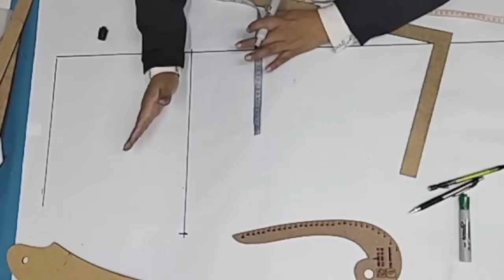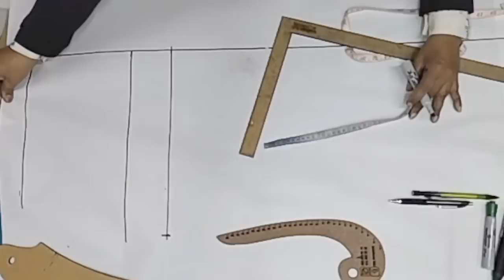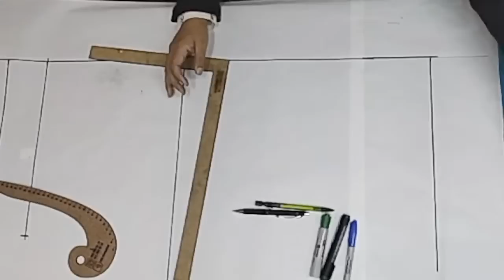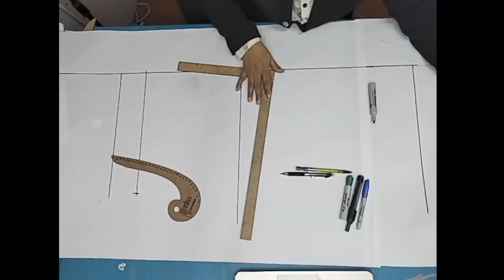clase numero 1 taller de pantalon para dama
en esta clase veremos la toma de medidas para pantalon dama y si alcanzamos empezaremos a realizar la plantilla base  delantero